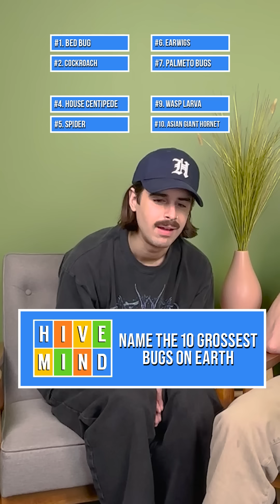Guessing The 10 Grossest Bugs on Earth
we guess the ten grossest bugs on earth